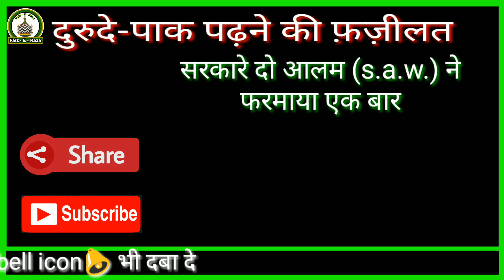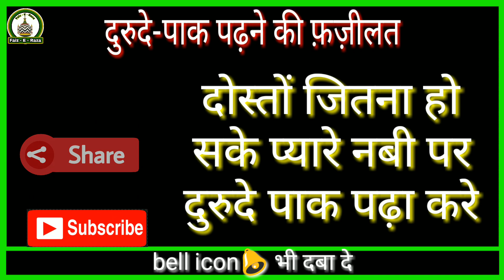Durood E Paak ki fazilat || darood Sharif hindi mai by Faiz E Raza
dosto ise rozana pada kare isme bohat barkatain hai
janiye iski kuch fazilat